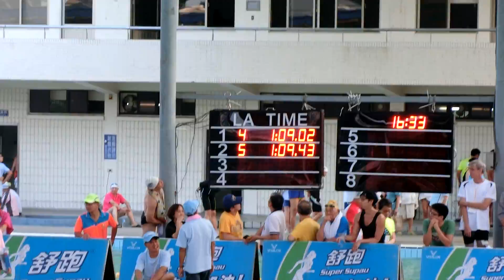20161029 男子100自(P)@彰化